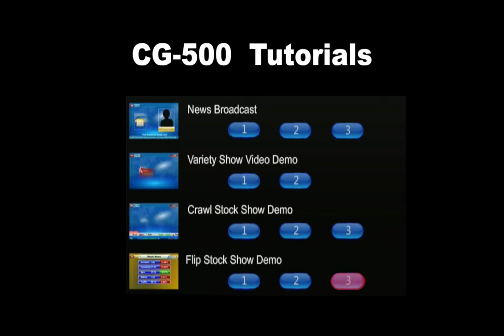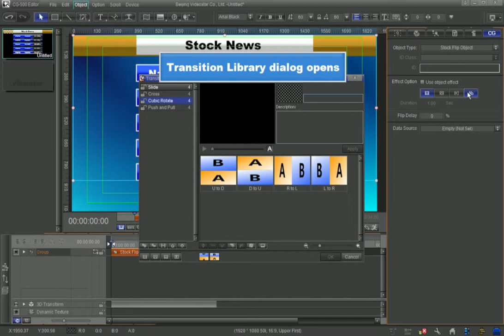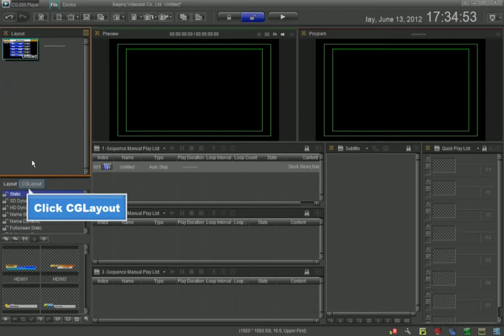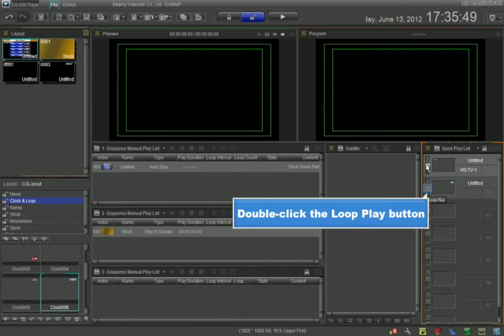datavideo CG-500 HD/SD Graphics & Character Generator tutorial 11-11